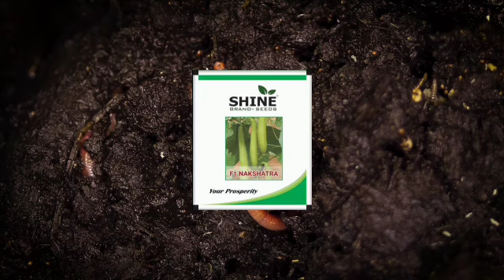नेनुआ की खेती वर्ष में कितनी बार होता है। How many times a year is Nenua cultivated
1. एक एकड गिलकी की खेती में लागत कितनी लगी । । 2. एक एकड गिलकी की खेती से आमदनी कितनी हुई। 3. एक एकड गिलकी की खेती में समय कितना लगा । 4. एक एकड गिलकी की खेती में मुनाफा कितना हुआ । 5. मुनाफे का प्रतिशत क्या रहा । In this we are discussing about sponge gourd farming, harvesting, plantation and cultivation in our farm and we are also going to analyze sponge gourd farming in India based on following 5 points. 1. How much investment we have to do in one acre sponge gourd farming In India 2. How much income we can have in one acre sponge gourd farming In India 3. How much time it is going to take for sponge gourd cultivation in India from sponge gourd plantation till sponge gourd harvesting. 4. profit in sponge gourd farming in India in once नेनुआ की खेती वर्ष में कितनी बार होता है। How many times a year is Nenua cultivated| Ramprakash patel.